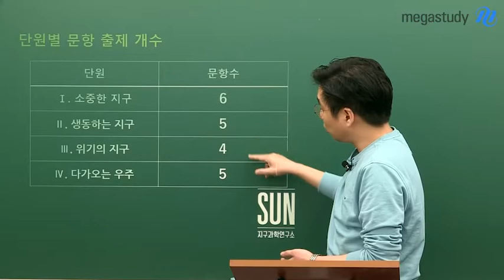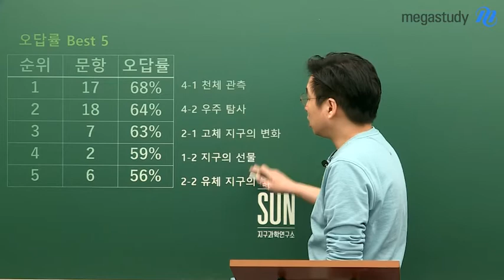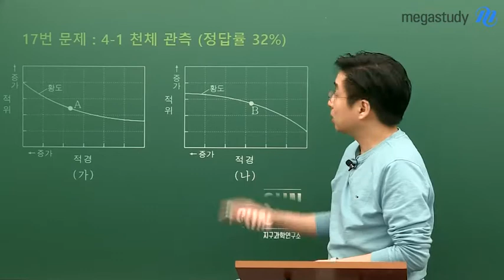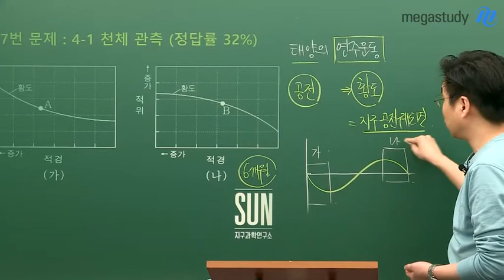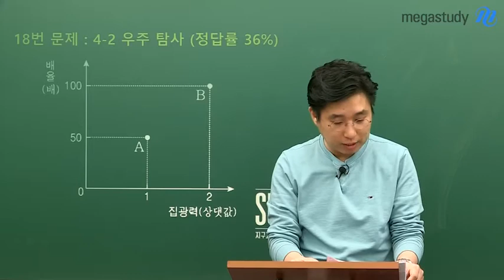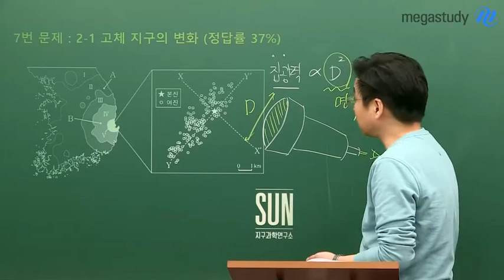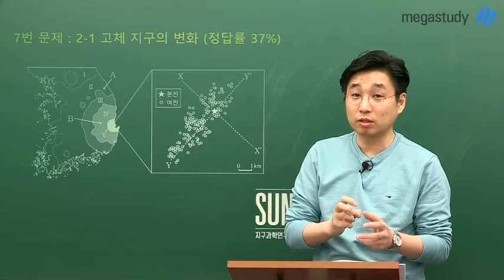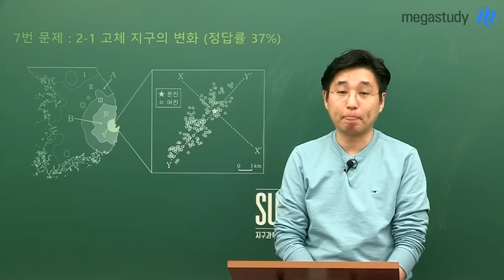[메가스터디] 지구과학 박선쌤 - 3월 학평 지구과학l 총평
메가스터디 박선 선생님의 2018년 고3 3월학력평가
지구과학I 총평 및 이후 학습법 안내 영상입니다.